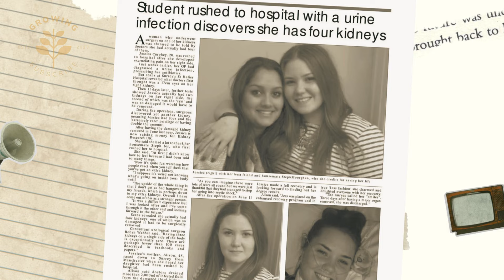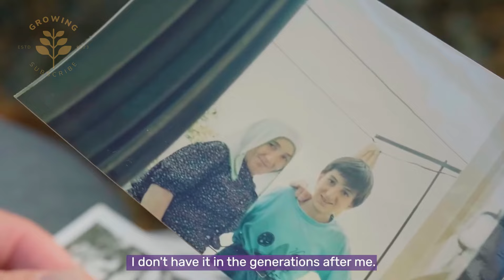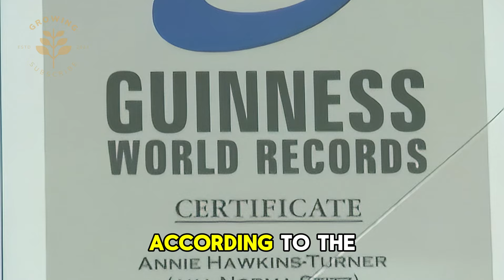The Bad Luck of 12 People With "Extra" on Their Bodies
The Misfortune of 12 People With "Advantages" on Their Bodies
Don't be sad and insecure if you have crooked teeth, a flat nose, a flat butt, or anything else.
In fact there are worse conditions, in this video we will talk about people with extra body parts, from the longest legs, the biggest missile, and the largest breasts.

Some of them are saddened by the condition of their bodies, but some of them are happy because without money and a beautiful body, they often get invitations to go on dates.